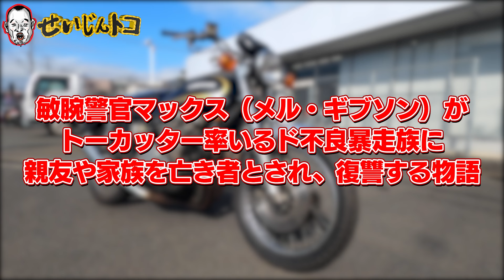【マッドマックス カスタム】カワサキKZ1000ボロボロのベース車購入!！!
今回もバイクカスタムでお世話になっているスローライフさんのURLはこちら↓

「せいじんトコ」へのご意見ご要望、その他ご依頼は